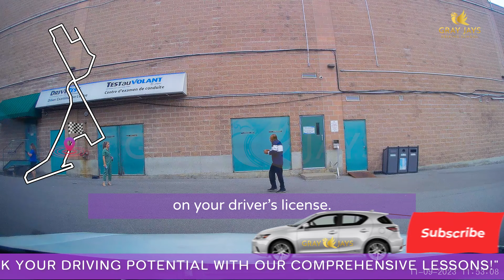G2 Success in Metro East for Experienced Drivers with One Class! how to drive a car | car driving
"Unlock the secrets to passing your G2 road test at Metro East! Our detailed tutorial covers the Metro East G2 test route, including key areas like Victoria Park Drive and Lawrence Avenue. Learn essential maneuvers such as the 3-point turn and parallel parking, crucial for success on your Ontario G2 road test. Whether you're aiming for your Canadian driver's license or need tips on how to get your driving license in Canada, our comprehensive guide has you covered. Don't miss out – watch now and get ready to ace your G2 road test!"

⌚️Video Outline:

00:00 Introduction & Pre-Test Vehicle Check
00:24 Examiner's Pre-Test Briefing & Instructions
01:42 Driving Along
05:22 Uphill/ Downhill Parking
05:48 Driving Along
09:22 3 Point Turn
09:58 Driving Along
10:00 Parallel Parking
10:55 Driving Along
14:49 Front/ Reverse parking
15:05 Road Test Results: Pass or Fail Announcement